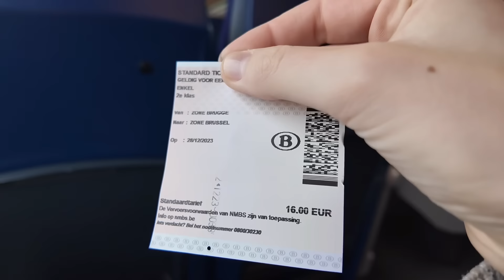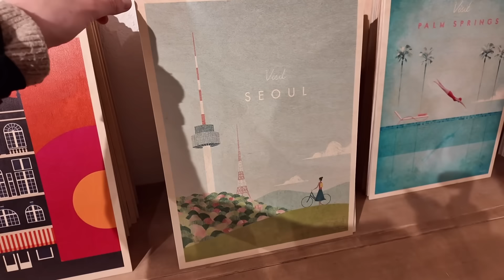이제 한국이 정말 내집이 됐나봐! 한국을 사랑하는 외국인이 입국한다 - Korea has become my real home!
안녕하세요! 여러분~ 이번엔 벨기에 수도 브뤼셀의 모습을 소개해 드리는 영상입니다~ 친구랑 맛있는 음식도 먹고 @권팸의 사랑하는 로아를 위한 작은 선물 찾으러 돌아다녔어요. 독일어 책 찾는거 그렇게 힘들 줄 몰랐어요!
벨기에에 보낸 시간이 엄청 빨리 갔어요! 향수병이 없어져서 좋은 점도 있는데 뭔가 허전한 느낌..?
이제 한국이 너무 편해져서 한국이 그리워지더라고요! 물론 남편도 많이 보고 싶었죠! 생각해보니까 고향은 벨기에지만 이제 집은 한국인가 봐요!

In this video I'm showing you around the capital of Belgium, Brussels. I had lunch and tea with my friends and then I went to a few bookstores to find a small present for Roa from @권팸.  I didn't expect that finding a German book in Belgium would be so difficult!
Time really flew this trip! I had so much fun that I barely filmed any videos. It was great to see my family and friends again. But after a week, I started missing Korea a little bit. I also really missed my husband. These days we can't spend much time together because of our work schedules, and I missed him even more while I was in Belgium. I guess my hometown is in Belgium, but now my real home is in Korea.